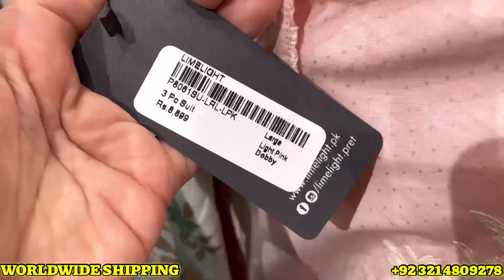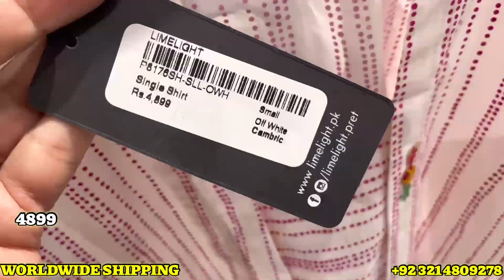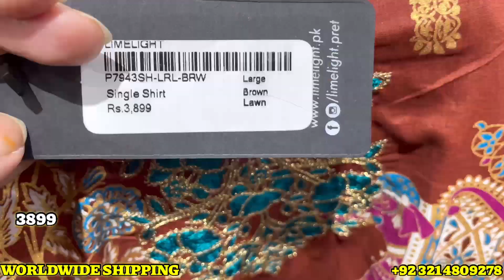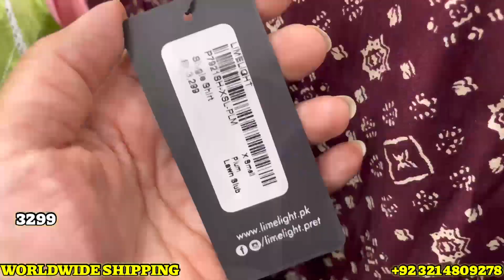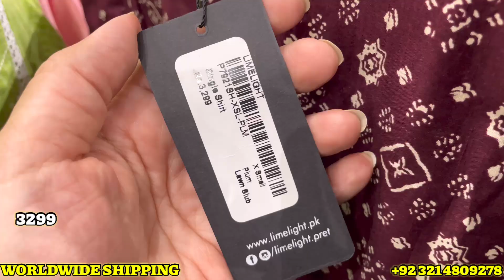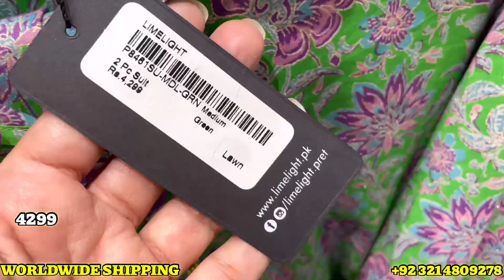Limelight New Eid Collection 2023 | Limelight beautiful single shirts Today | 26-June-2023